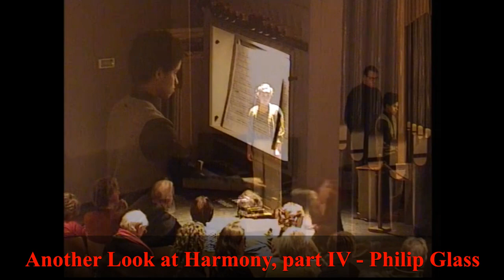Another Look at Harmony - Philip Glass - Projectkoor 023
Another Look at Harmony, part IV - composed by Philip Glass (born 1937) in 1975 for choir and organ.
Performed as part of a choir concert by the singers of Projectkoor 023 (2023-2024), with theme "Another Look at Harmony - minimal music", conducted by Felix van den Hombergh, on February 3, 2024, in Ontmoetingskerk in Haarlem, The Netherlands.
Organ: Rik Mbengue
Dance: Emma Dekker and Merel Caminada
Recording: Ontmoetingskerk Haarlem